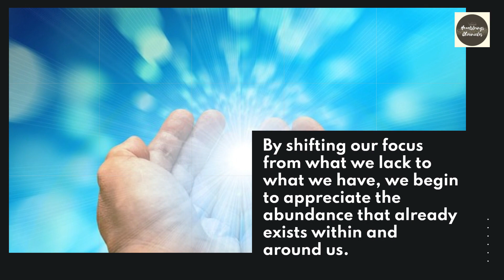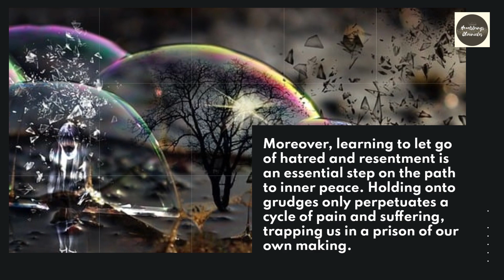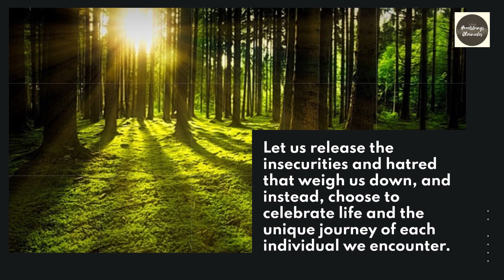The Gratitude Paradigm: Embracing Simple Pleasures, Releasing Insecurity, and Celebrating Life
Join us on a transformative journey of self-discovery as we explore the power of gratitude, the liberation from insecurity, and the art of celebrating life. In this captivating video, we delve into the essence of true happiness by embracing the simple pleasures that surround us. Through relatable anecdotes and insightful guidance, we unravel the secrets of releasing the chains of insecurity and embracing a mindset of gratitude. Drawing inspiration from stoic philosophy, we discover how to celebrate life and honor the interconnectedness of all beings. This video serves as a beacon of light, guiding you towards a path of inner peace, contentment, and authentic joy. Embark on this transformative journey and unlock the profound wisdom that lies within you.